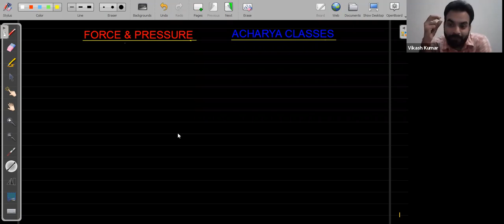CLASS 8th // NEWTON'S 2nd LAW OF MOTION // FULL CONCEPT// MOMENTUM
THIS VIDEO IS TAKEN FROM ONLINE CLASSROOM PROGRAM OF ACHARYA CLASSES. THIS VIDEO CONTAINS CONCEPTS OF NEWTONS 2nd LAW. EXPLAINED EACH AND EVERY TERMS USED IN STATEMENT.